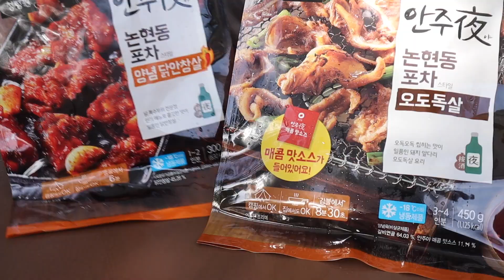테르보 에스뿌아 가성비 터널텐트 정말 괜찮을까ㅣ신상텐트ㅣ가성비터널형텐트ㅣ숲속의드림캠프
안녕하세요 나도캠핑입니다 !
오늘은 경북포항에 위치한 숲속의드림 캠핑장에 다녀왔어요.
예약 실패로 알아보다가 가까운 캠핑장에 자리가 있어서
다녀왔어요.
테르보 에스뿌아 와 함께한 캠핑입니다.

화질을 1080p로 설정하시면
더 좋은 화면으로 감상이 가능합니다☺️